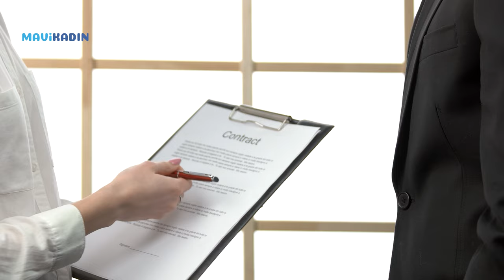Yeni Ay 17 Temmuz'da Hayal Edemeyeceğiniz Neptün Güzelliklerine Gebe! - Mavi Kadın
Hayal bile edemeyeceğiniz kadar güzel şeylerin olmasına hazır mısınız? 17 Temmuz'da gerçekleşecek Yengeç yeni ayıyla birlikte tüm burçları etkileyen ve düşündüğünüzden daha güzel gelişmeler olabilir. Astrolog Gülser Çelik, sizin için tüm detaylarıyla anlattı.